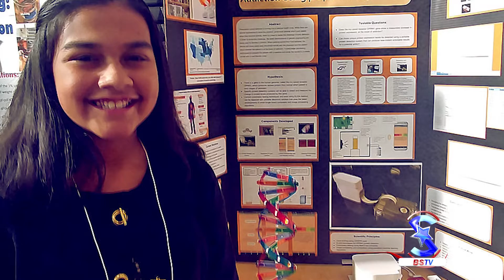Kid of The Year | Gitanjali Rao | BSTV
Gitanjali Rao, a 15-year-old Indian-American scientist, and inventor has been named Time Magazine’s first-ever Kid of the Year.
The US-based publication announced the award on Thursday and selected Rao from a field of more than 5,000 nominees. It cited her ability to use technology to tackle “issues ranging from contaminated drinking water to opioid addiction and cyberbullying”. As well as her mission to create a “global community of young innovators to solve problems the world over.”